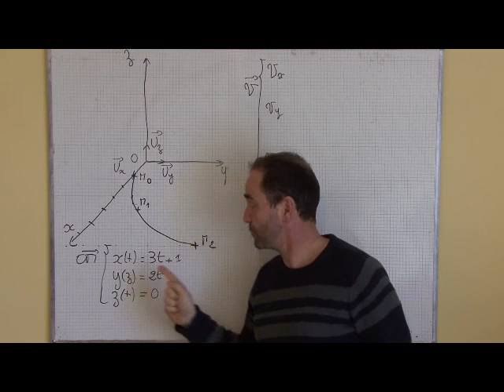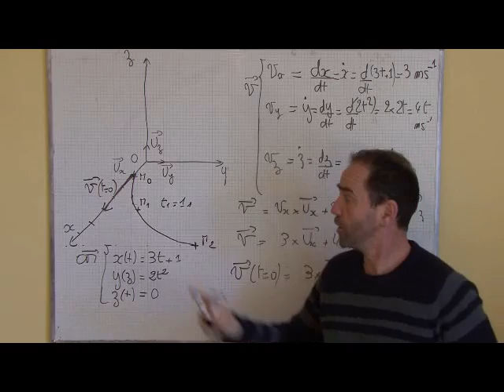cinématique / II-2 vecteur vitesse à partir du vecteur position (repère cartésien)